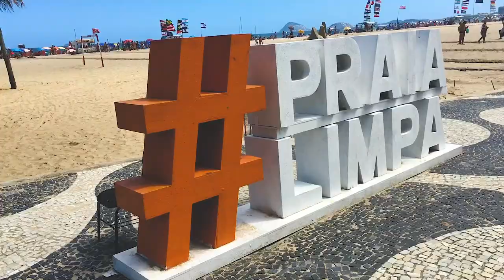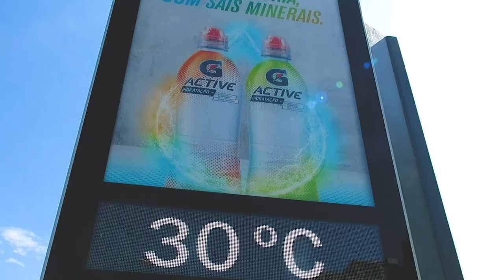VLOG - DOMINGO NO ASFALTO AS VEZES NA PRAIA - COPACABANA - RJ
Rolezinho Domingo 19 03 24